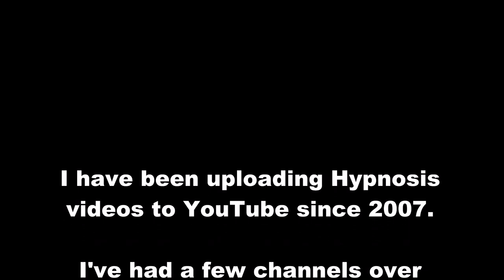(Old video) Get in touch with FEELING SAFE (2017)